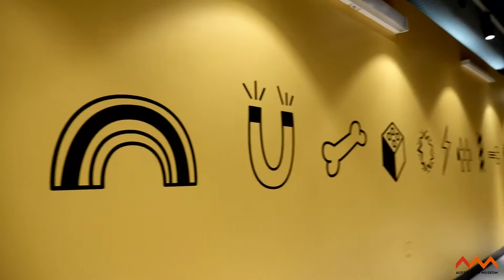Super Science Saturday at AMSF 2016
The Australian Museum Science Festival (AMSF) celebrates science and innovation over 2 weeks.